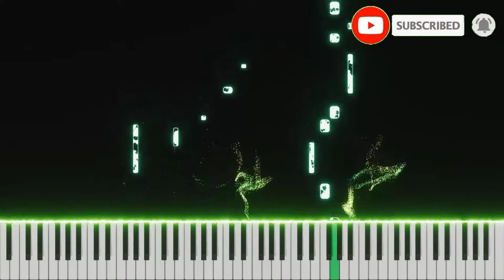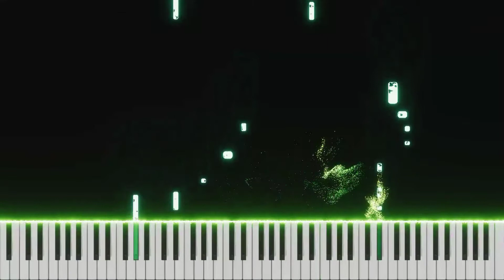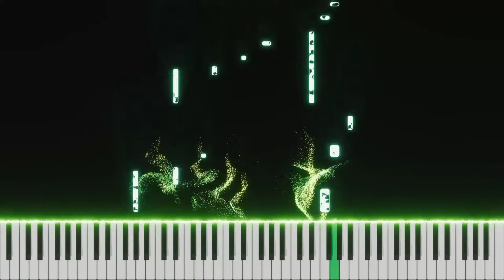Zara Sa - KK | PIANO TUTORIAL | Pragya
Presenting the piano tutorial of the song "Zara Sa" by KK .

Zara Sa
Zara Sa Lyrics
Zara Sa chords
Zara Sa Melody
Zara Sa on piano
Zara Sa on keyboard
Zara Sa new song piano cover
Zara Sa KK
Zara Sa Piano KK
Zara Sa Keyboard KK
 Zara Sa Piano Cover KK
Zara Sa Keyboard Cover KK
Zara Sa Cover KK
Zara Sa Song cover KK
Zara Sa synthesia KK
Zara Sa Piano Tutorial KK
Zara Sa Tutorial KK
Zara Sa on keyboard KK
Zara Sa on piano KK
Zara Sa synthesia tutorial KK
Zara Sa song piano
KK Zara Sa song
KK Zara Sa lyrics
Zara Sa
Zara Sa piano cover
Zara Sa piano
Zara Sa keyboard
Zara Sa keyboard cover
Zara Sa synthesia
Zara Sa tutorial
Zara Sa chord tutorial
Zara Sa instrumental
Zara Sa piano version
Zara Sa piano solo
Zara Sa solo cover
Zara Sa accoustic cover
Zara Sa unplugged
Zara Sa instrumental cover
Zara Sa piano tutorial
Zara Sa synthesia cover
Zara Sa unplugged cover
Zara Sa midi file
Zara Sa sheet music
Zara Sa free sheet music